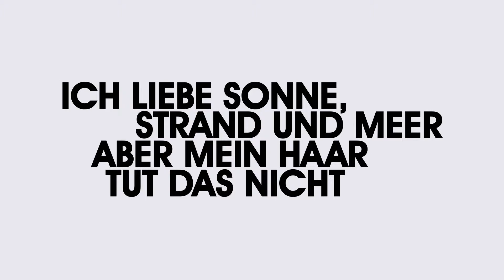ghd Platinum Rescue Video Strandmähne zu Strandschönheit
ghd platinum® styler
Wir präsentieren den neuen Styler ohne Kompromisse - ghd Platinum® Styler.

KOMPROMISSE EINGEHEN IST NICHT MEIN STYLE

Wir präsentieren den NEUEN ghd Platinum®, der bahnbrechende Styler, der Ihnen ein Styling ohne schlechtes Gewissen ermöglicht.

Der innovative ghd Platinum® Styler arbeitet mit der für-das-Haar-sichereren Wärme, welche Ihnen ultimative Stylingergebnisse mit gesünderem*, kräftigerem* und glänzenderem** Haar liefert - alles in nur einem Stylingzug.

Tri-Zone® Technologie: Mit dem ghd Platinum® glätten, locken und stylen Sie schnell und effektiv ohne bei der Gesundheit Ihres Haares Kompromisse eingehen zu müssen. Die einzigartige Tri-Zone Technologie verfügt über drei Sensoren in jeder Platte, die die optimale Stylingtemperatur konstant vom Haaransatz bis zu den Spitzen halten. Haarbruch wird so um über 50%* reduziert und Ihr Haar erhält 20% mehr Glanz**. Der ghd Platinum® ist zudem nachweisbar sanfter zu Ihrer Haarfarbe.***

 Eines der Herzstücke des ghd Platinum® ist das neue Gabelgelenk, welches die Platten perfekt übereinander hält und ein Herausrutschen der Haare minimiert. Das gibt Ihnen die Kontrolle, die Sie für das Kreieren jedes gewünschten Stylings - egal ob glatt, lockig oder wellig - benötigen.

Perfekt für alle Haartypen geeignet, selbst für das herausfordernste Haar, liefert Ihnen der ghd Platinum® unsere besten Stylingergebnisse aller Zeiten.

Zusätzlich enthalten sind eine hitzeresistente Plattenschutzkappe zur Verstauung Ihres ghd Platinum® nach dem Styling, der Schlafmodus, Universalspannung

Ergebnisse basierend auf der Tri-Zone® Technologie: * im Vergleich zu einem Styler bei 230°C, ** im Vergleich zu unbehandeltem Haar, *** 2x mehr Farbbeständigkeit als ein Styler bei 230°C

PRODUKTEIGENSCHAFTEN
•Intelligente Tri-Zone® Technologie behält die für-das-Haar-sicherere Wärme konstant und gleichmäßig vom Haaransatz bis zu den Spitzen bei
•Einzigartiges Gabelgelenk hält die Platten perfekt übereinander und minimiert so das Herausrutschen der Haare.
•Fortschrittliche Stylerplatten mit Hochglanzfinish für müheloses, perfektes Styling und Glanz
•Hitzeresistente Plattenschutzkappe damit Sie Ihren Styler überall dorthin mitnehmen können, wohin Sie möchten
•Universalspannung um auf der ganzen Welt dieselben, herausragenden Stylingergebnisse zu erzielen
•Schlafmodus schaltet den Styler automatisch nach 30 Minuten ohne Benutzung ab
•2,70 m langes Kabel für komfortables Styling

•ghd platinum® styler
•hitzeresistente Plattenschutzkappe
•ghd Heat Protect Spray GRATIS